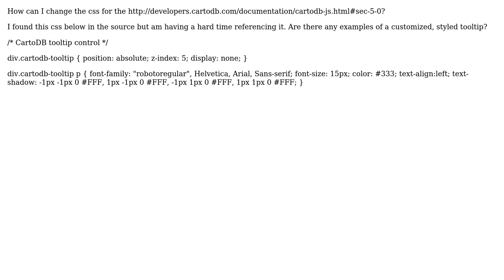GIS: CartoDB change tooltip CSS (2 Solutions!!)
GIS: CartoDB change tooltip CSS

With thanks & praise to God, and with thanks to the many people who have made this project possible! You are responsible for your own actions.